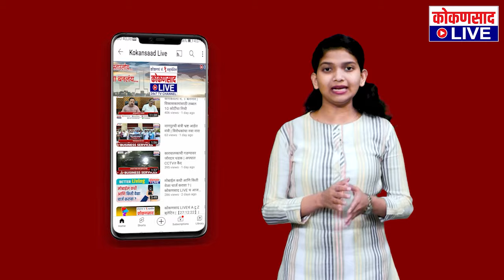कार्यकारी अभियंता सिंधुदुर्गात कमी, मुंबईत जास्त !